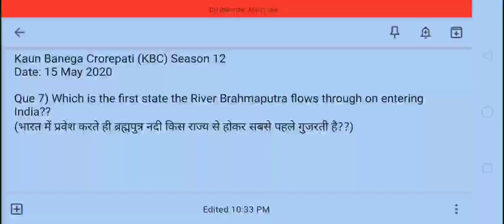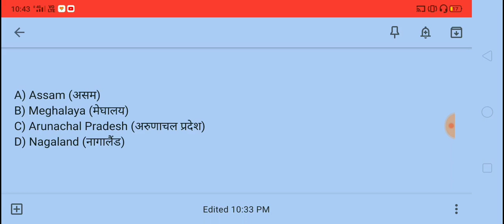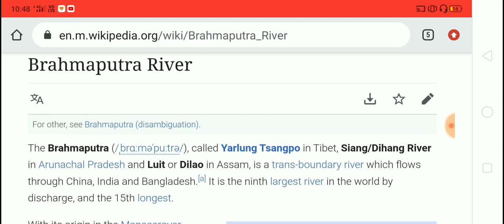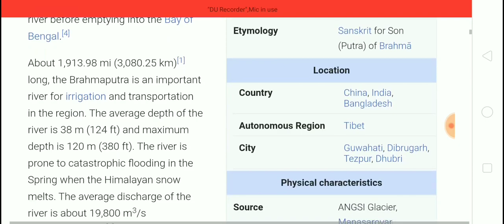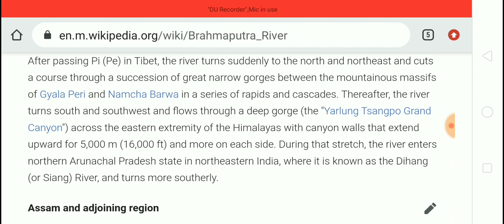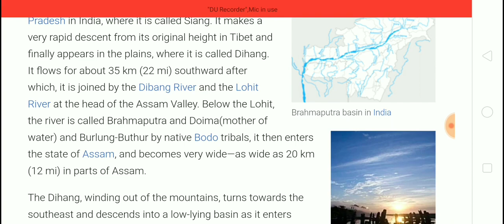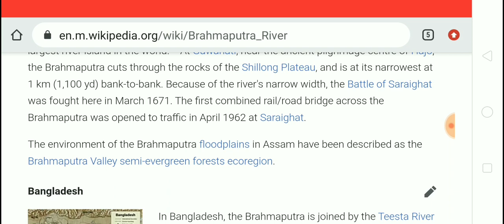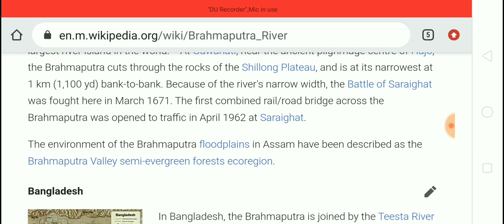KBC12 केबीसी का सातवा सवाल और विस्तृत जवाब। KBC Season 12। Que. 7। 15 May 2019। Detailed Answer!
नमस्कार,
इस वीडियो में SONY LIV Android App से केबीसी सीजन 12 के रजिस्ट्रेशन के लिए सातवा सवाल और उसका जवाब बताया गया है।
साथ में ही SMS द्वारा 509093 पर इस सवाल का सही जवाब भेजने का तरीका भी बताया गया है। अतः पूरी वीडियो देखे।

KBC Season 12 I Question No. 7
Date: 15 May 2020 । 9:00:00 PM IST
Lines open to answer: 16 May 2020 । 08:59:59 PM IST

अगर प्रश्न का सही उत्तर "C" हैं और आपकी उम्र 28 साल 1 माह है और आप पुरुष है तो आपको नीचे दिए अनुसार संदेश टाईप कर 509093 पर भेजना होगा।

KBC C 28 M

ध्यान रहे की आपको 3 रू तक* प्रति संदेश शुल्क लग सकता है।

आप Sony LIV App से भी रजिस्टर करके उत्तर दे सकते हैं।

SMS करने या सोनी लिव द्वारा उत्तर देने के बाद आपको कन्फर्मेशन संदेश आएगा। और अगर आपका अगले दौर के लिए चयन होता है तो केबीसी टीम द्वारा आपको अगले 7 दिनों में संपर्क किया जाएगा।*

Regards
Rajesh D. Hajare